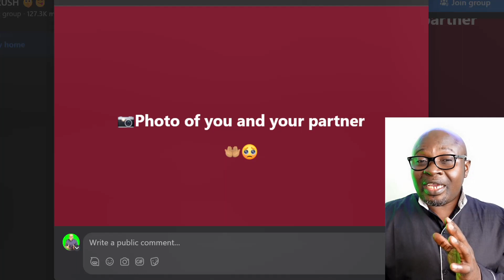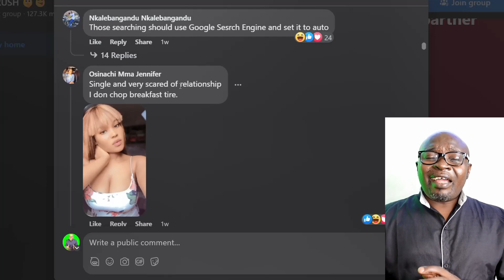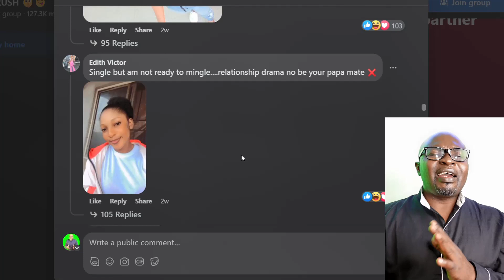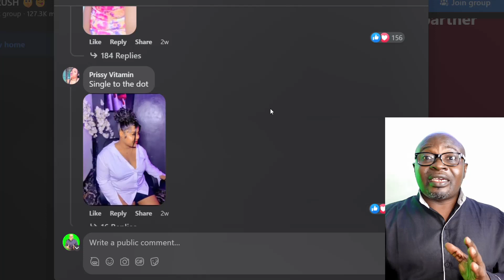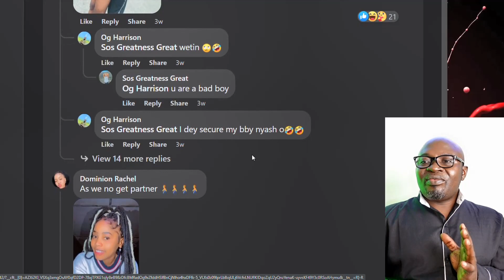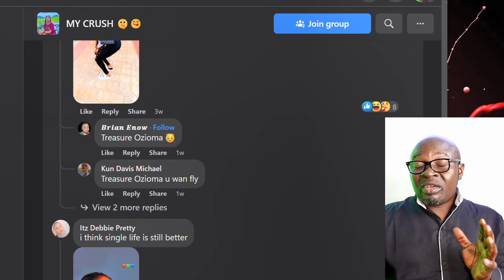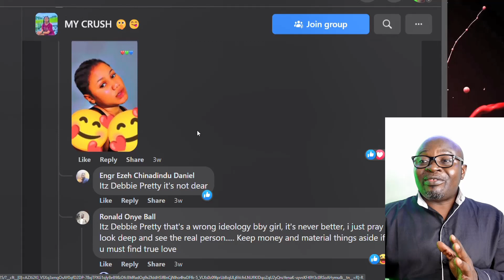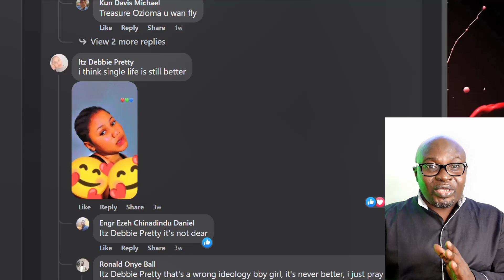Why is men and women afraid of marriage or relationship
There is a paradigm shift in the team marriage of relationship and should be redefine.

The gist, in Igbo or Pidgin Language.
Getting lessons from news and videos.

I promote IGBO LIFE on this channel.